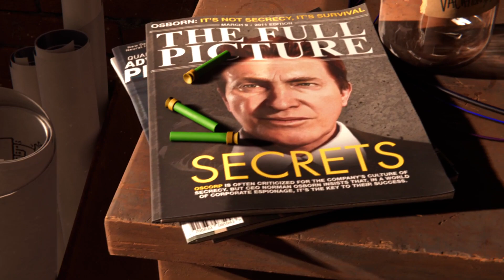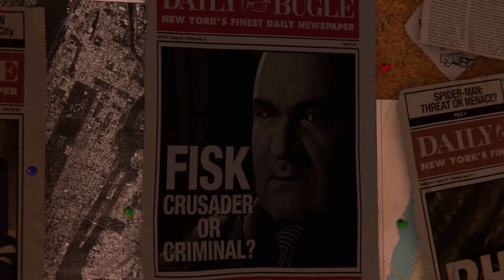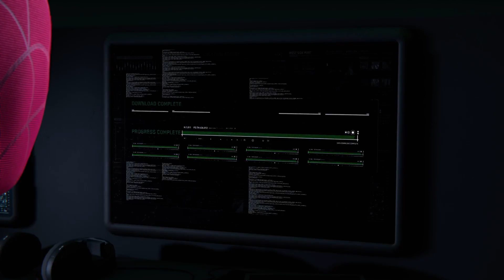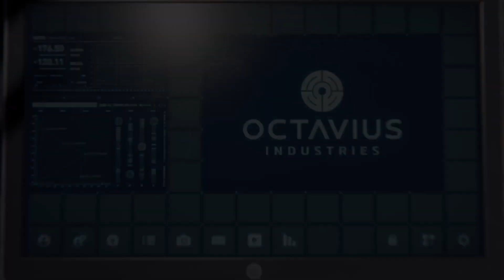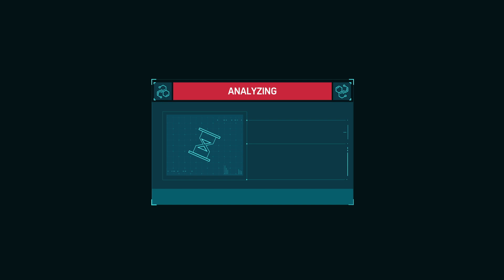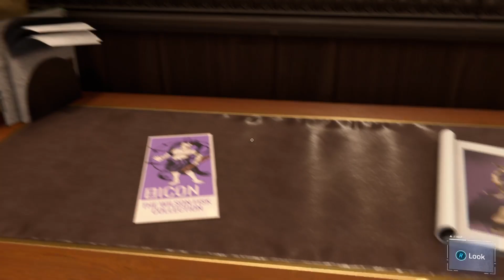Spider-Man Remastered - New Game Plus - Story, All Towers & Side Missions Part 1